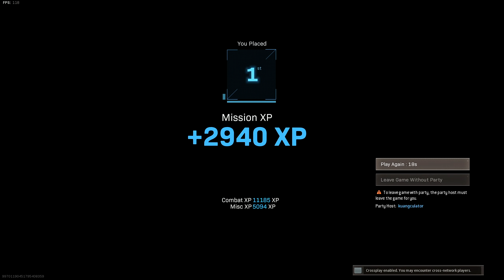Relaxing Duos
Warzone Duos are so chill.

M16 Class: Agency Silencer, 15.9" Strike Team, Field Agent Grip, 60 RnD Fast Mag, Axial Arms 3x
AUG Class: Agency Silencer, 18.2" Strike Team, Field Agent Grip, 45 RnD Speed Mag, Millstop Reflex